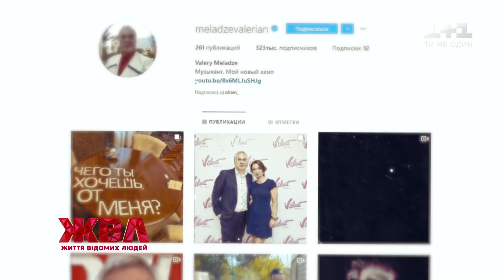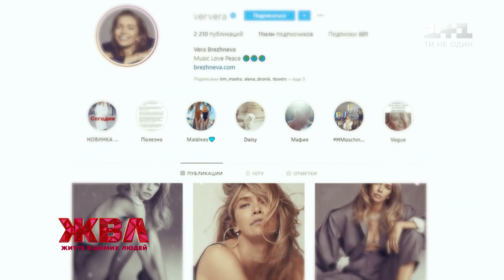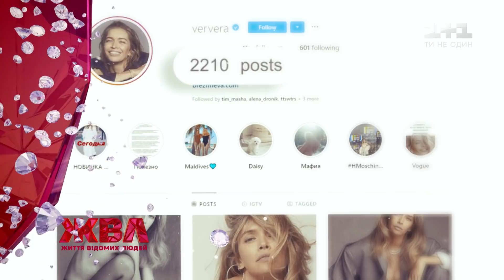Інста-компромат: що публікували українські зірки у своїх перших постах в соцмережах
Зазвичай зірки ретельно ставляться до змісту публікацій у своїх соцмережах. Та іноді і вони припускаються помилок, які можуть підмочити репутацію або навіть коштувати кар’єри. Приміром, одна туфелька в інстаграмі Брітні Спірс викликала у зоозахисників шквал критики. Особливо “небезпечними” є ранні пости зірок у соцмережах, оскільки вони могли і не пройти цензуру. Програма ЖВЛ ретельно дослідила інстаграми зірок і знайшла багато цікавого.